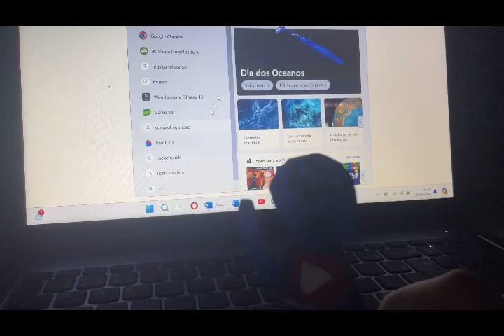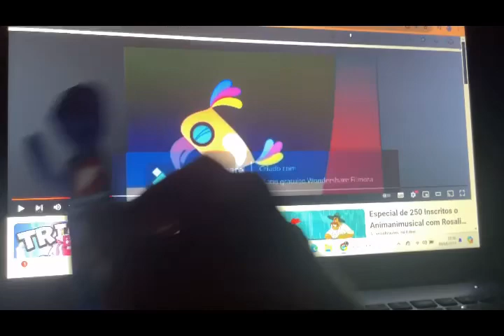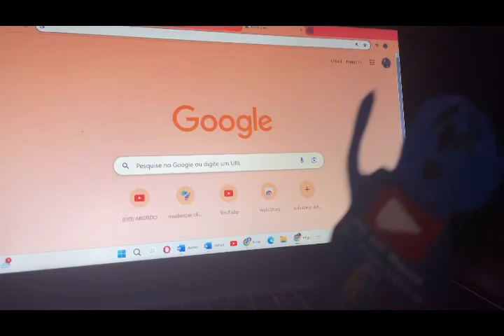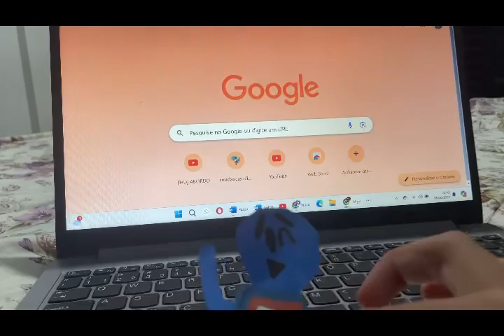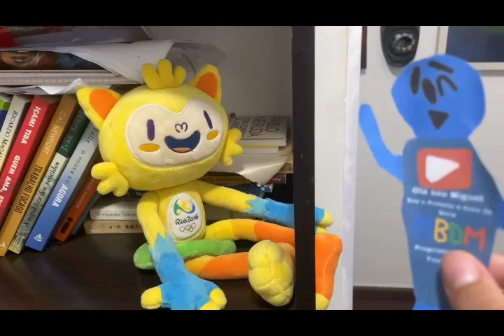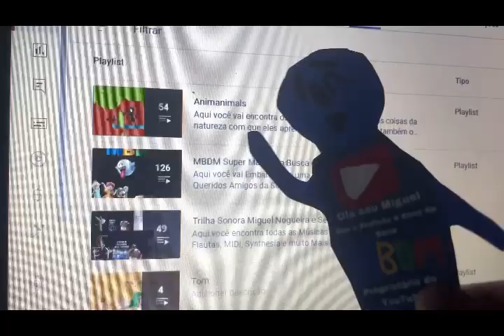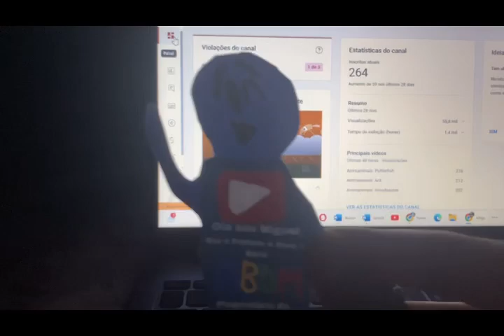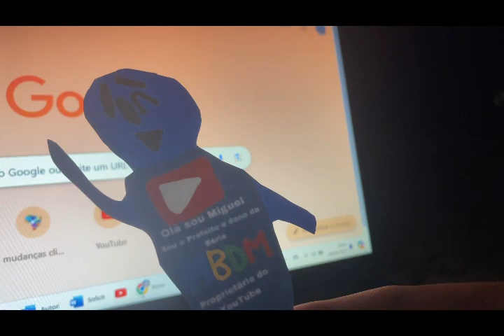MBDM Episódio 126 A Ideia do Animanimusical com o Prefeito Miguel, Baby Rosalina e seus amigos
O Prefeito Miguel adorou a ideia do Animanimusical de 250 Inscritos e assim Jack e Duolingo já estão sabendo das coisas e novidades e assim ele chama Rosalina e sua filha para mostrarem como faz o Animanimusical e vamos ver no que vai dar